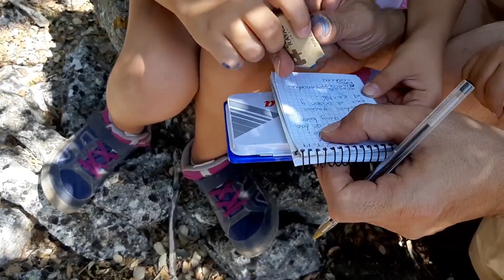💰TESOROS y DRAGONES en Villaflores 🐲 - Geocaching #15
GEOCACHING

Como buscar tesoros nos parecía poco decidimos liberar un pueblo de Guadalajara de los dragones.
Una nueva aventura con un SORPRENDENTE e INESPERADO final.
El geocaching da para mucho y esto es un claro ejemplo de ello.
🎬 Puedes ver este vídeo subtitulado en español y en inglés. Y, como siempre, esperamos vuestros comentarios y sugerencias.

En esta ocasión, desde geocaching con un letterbox, nos informan de que tenemos dragones en Guadalajara; concrétamente en el abandonado poblado de Villaflores.
¡Quien iba a decirnos que algún día veríamos un dragón vivo!
Así que nos acercamos hasta allí para ayudar a los colonos a deshacerse de sus misteriosos invasores y, de paso, buscar algún tesoro mas.

¡El geocaching con niños es super divertido!

Si te gustan nuestros vídeos puedes invitarnos a unas galletas haciéndonos una donación voluntaria en: 🍩🥨

Toda la música y efectos de sonido de nuestros vídeos ha sido extraída de bancos de sonidos libres de derechos de autor.

La música de este vídeo proviene de freemusicarchive.org y taketones.com

28244